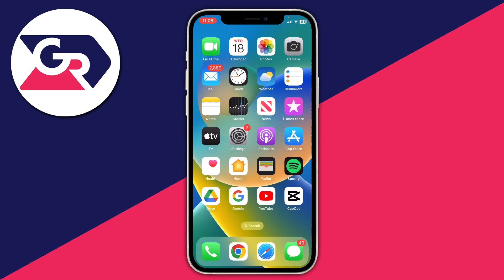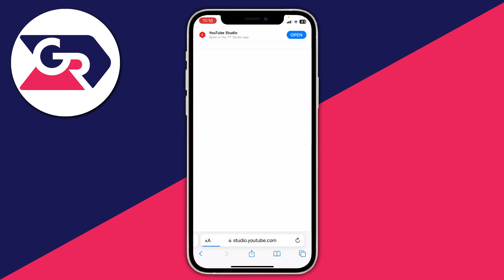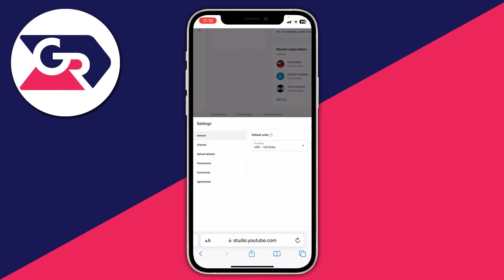How To Delete YouTube Channel On Phone - iOS & Android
I show you how to delete youtube channel on phone and how to delete youtube channel in mobile in this video.

GuideRealm